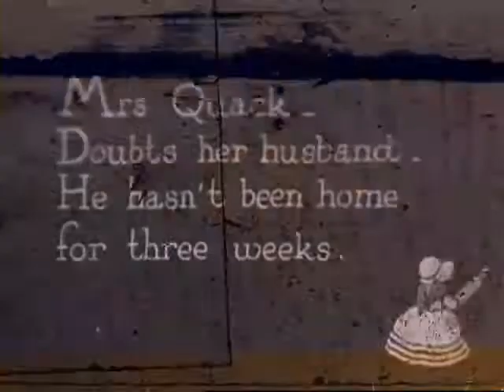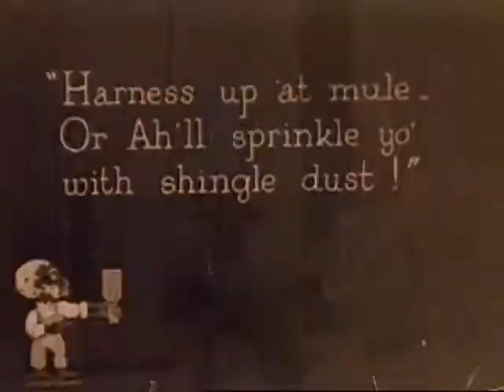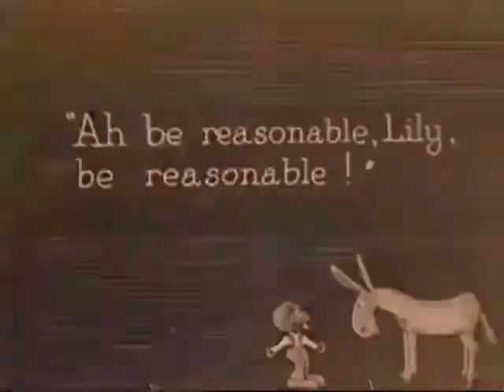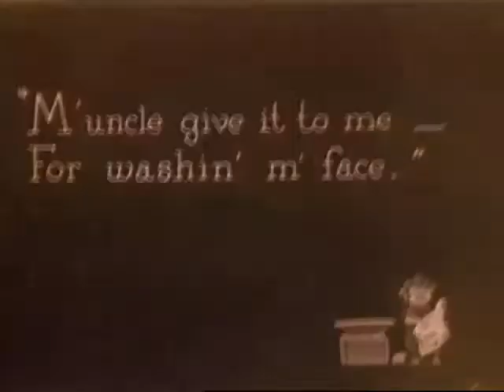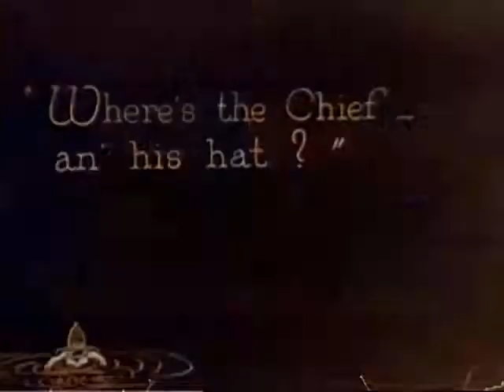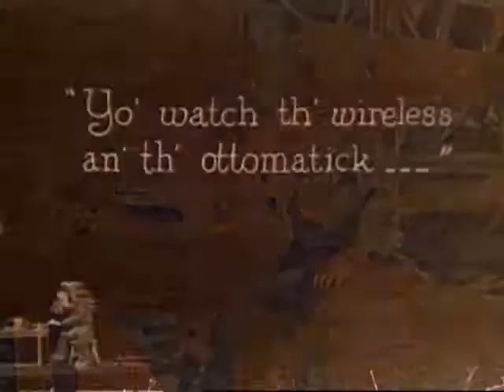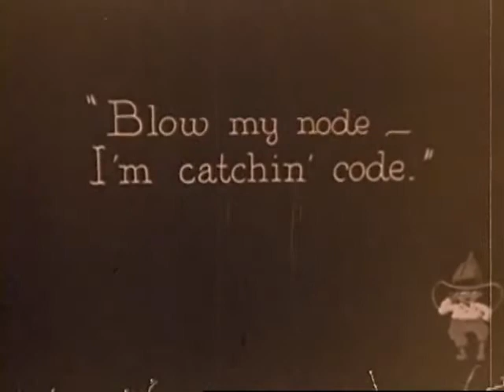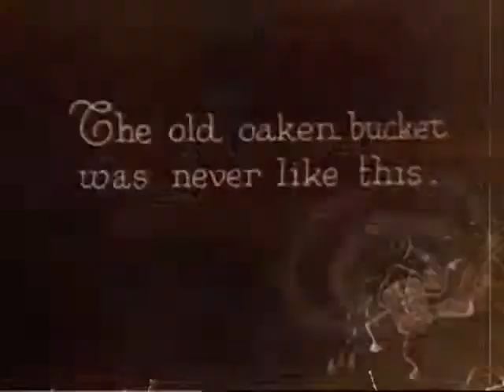Fire Fighters (Our Gang / Little Rascals)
The gang decides to form a fire-fighting troupe - but the "water" they use does more harm than good!